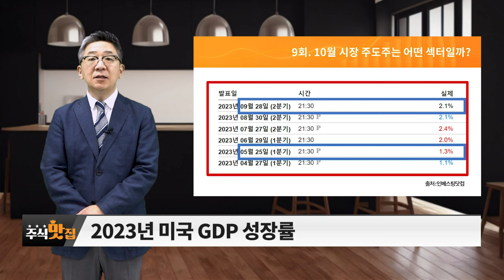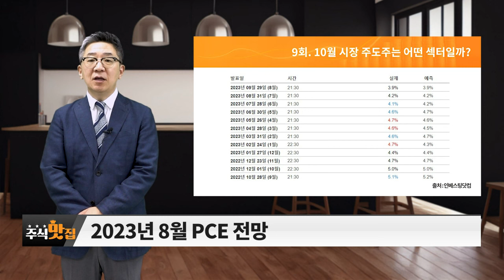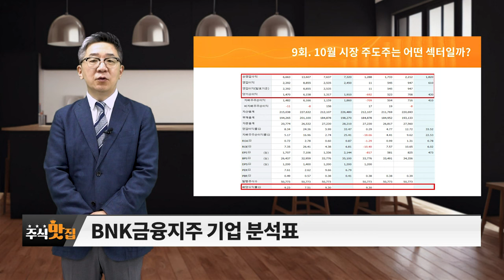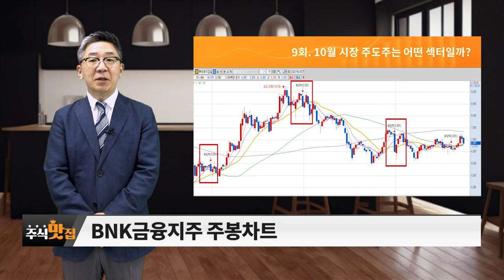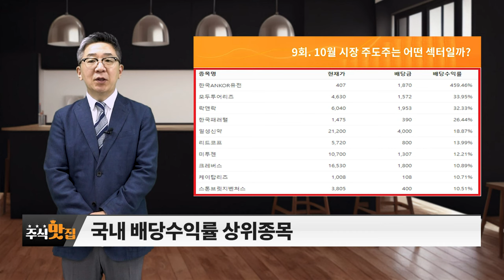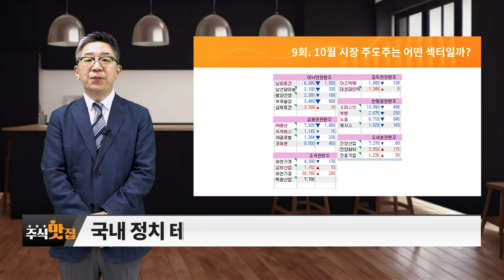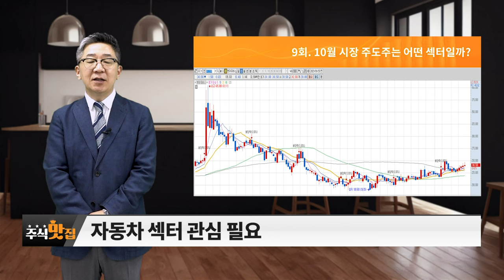10월 시장 주도주는 어떤 섹터일까?_이데일리맵 조진표_주식 맛집 (20231014)